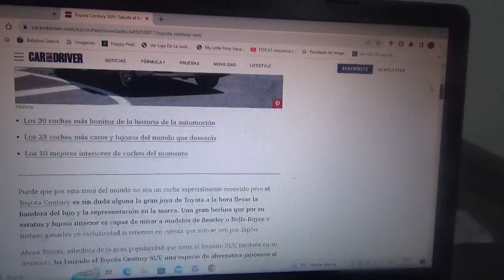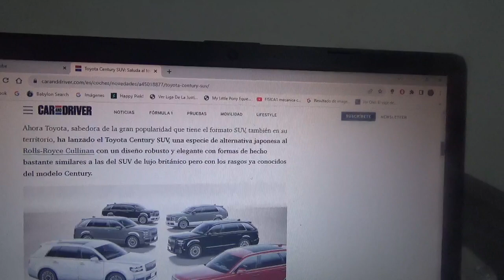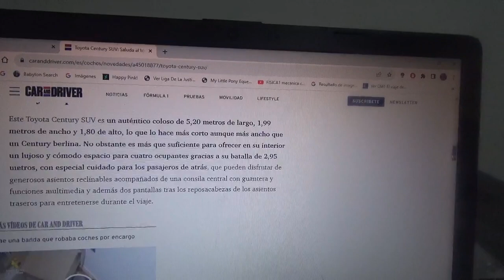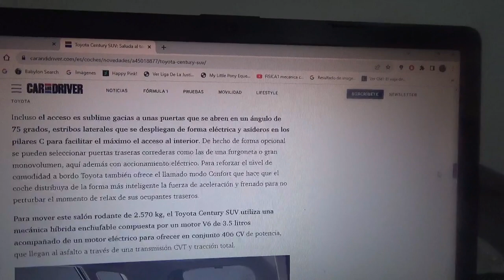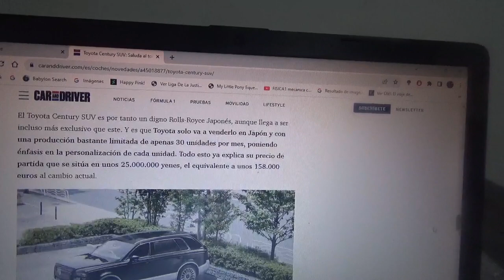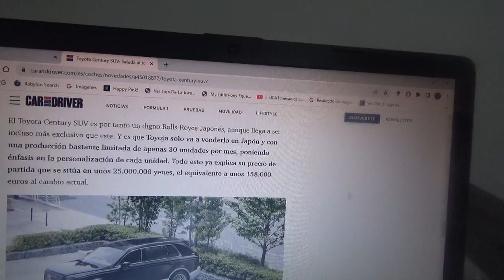Toyota Century SUV información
Aquí les menciono a esta muy exclusiva variante SUV del lujoso sedán de la empresa automotriz multinacional japonesa que además será un contrincante asiático del Rolls Royce Cullinan